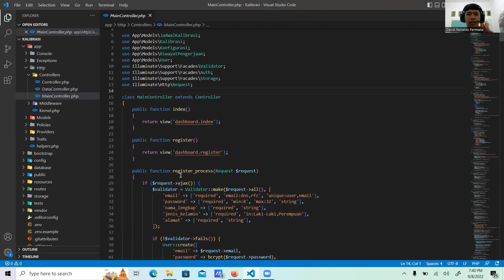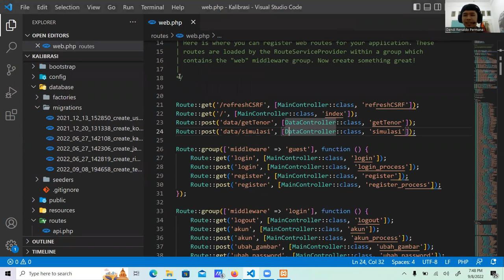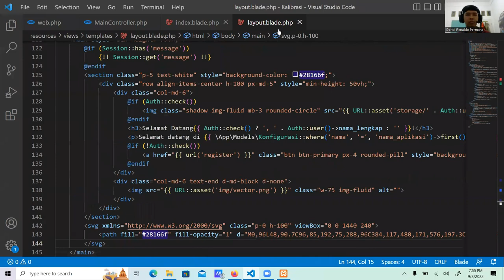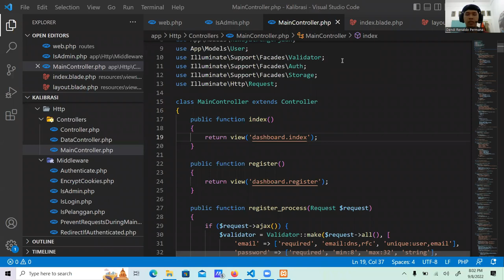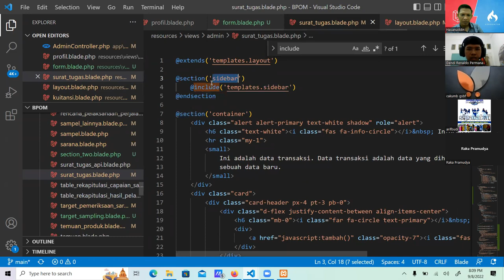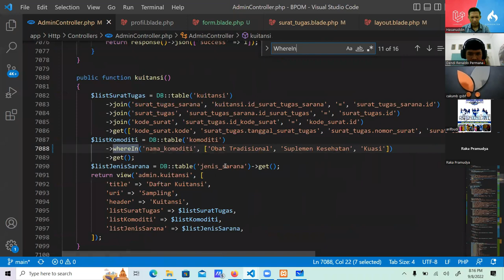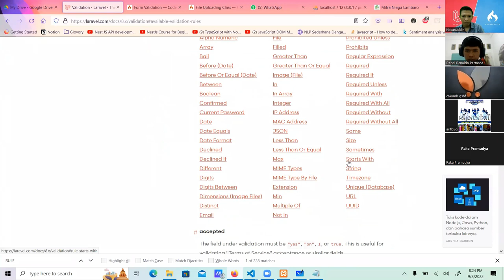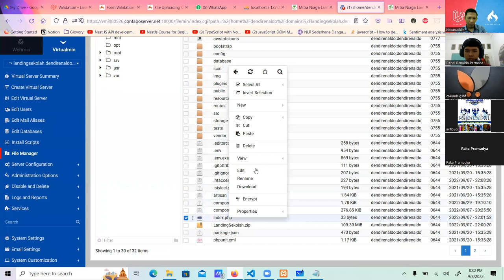Live Zoom Kelas Coding Web MAHIR : Fundamental Laravel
Live Zoom Kelas Coding Web MAHIR dengan topik Fundamental Laravel. Video ini merupakan bahan awal untuk mendalami framework Laravel bagi para peserta kelas Coding Web khususnya kelas MAHIR. Kelas Online ini diselenggarakan oleh Sahajah Innovation melalui program Sahajah Digital. Bagi teman-teman yg mau bergabung dalam kelas online kami tersebut bisa klik link berikut: